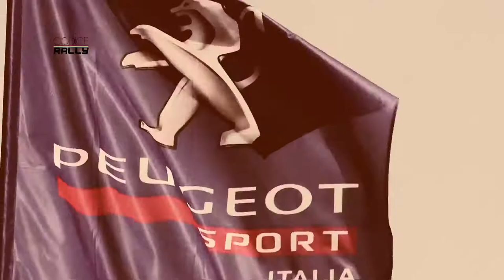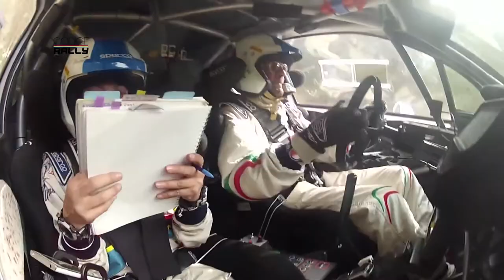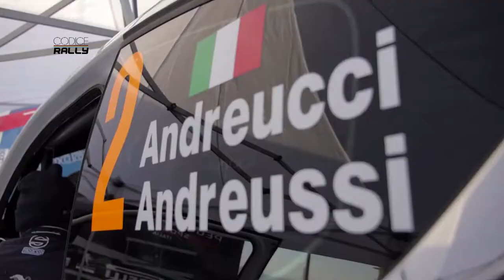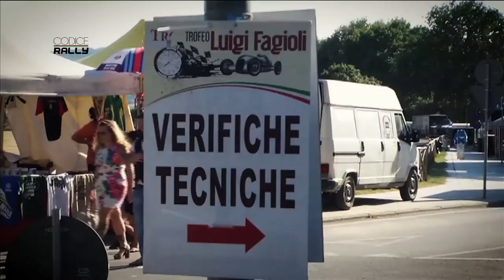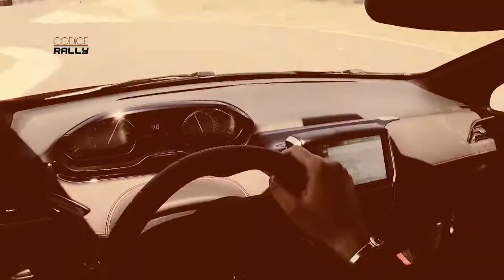Puntata n° 58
In questa puntata di Codice Rally, torna in scena quella che è considerata la scalata verso il cielo per eccellenza: la Pikes Peak.

Le immagini suggestive ed emozionanti del cortometraggio “Climb Dance” realizzato dal regista francese Jean Louis Mourey ci riporta direttamente all’impresa compiuta nel 1988 dal pilota finlandese Ari Vatanen alla guida della Peugeot 405 T16.

E’ poi il momento di Paolo Andreucci e Anna Andreussi che descrivono tutte le fasi salienti che precedono la meticolosa preparazione indispensabile per affrontare al meglio ogni singolo rally.

Recentemente rinnovata, Peugeot 308 nella versione sportiva Gti, affila le armi in una sfida a dir poco inusuale con il nove volte campione del mondo rally Sebastien Loeb, questa volta alla guida di una potente Peugeot 308 Racing Cup. Lo stesso modello è ancora protagonista ma questa volta nel Campionato Italiano Velocità Montagna. Dopo un’accurata preparazione tecnica da parte del team Arduini Corse è venuto il momento di affrontare la storica cronoscalata “Gubbio-Madonna della Cima”.

Ancora un salto nel passato, per assaporare una volta di più la straordinaria atmosfera dei rally risalenti alla metà degli anni ’80 quando spopolavano indisturbate le famigerate Gruppo B e tra di esse ovviamente la Peugeot 205 turbo 16 nelle versioni Evo e Evo 2.

La chiusura di questa puntata di Codice Rally è dedicata alla Peugeot 208 Gti e in particolare alla soluzione tecnica del differenziale Torsen che le consente di avere una straordinaria tenuta di strada in ogni situazione.

Buona visione!